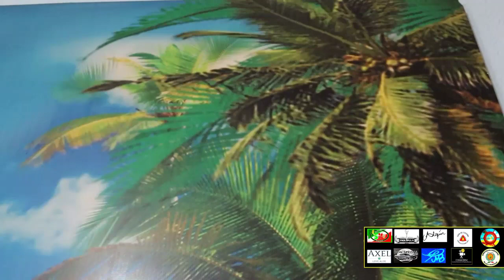MERY GÓMEZ La soñadora de la cumbia MAS QUE AYER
CANCION MAS QUE AYER INTÉRPRETE MERY GÓMEZ
COMPOSITOR VICENTE OLGUÍN SÁNCHEZ SACM DE 29597